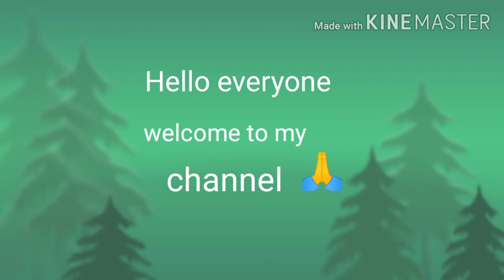Bharva mirch k pakoda😋yese bnao ekbar khaoge bar bar magoge , in Hindi language.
Hello everyone welcome to my chennal "Shashi live vlog, mane es vlog m "bharva mirch k pakoda 😋; shear ki h I hope aapko pasand aaye to like ,subscribe ,comment jarur karna thank you so much.🙏